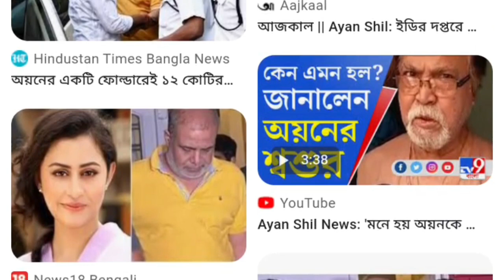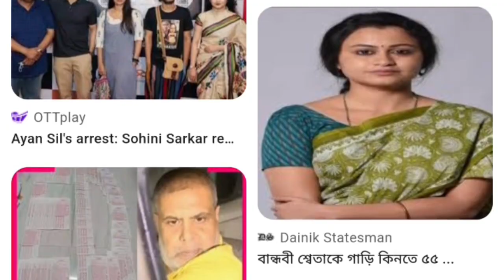এই মুহূর্তের পাওয়া সবচেয়ে বড় খবর||Mamata Banerjee Lates Spche Today Live||Weather report today